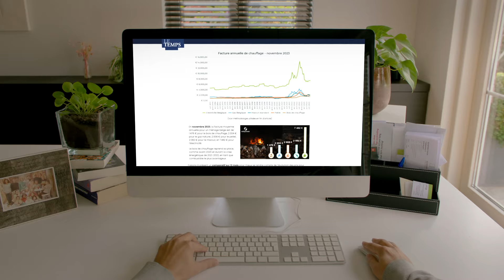ANTARGAZ - L'énergie abordable ? Le (bio)propane